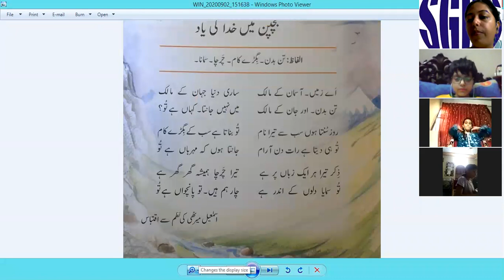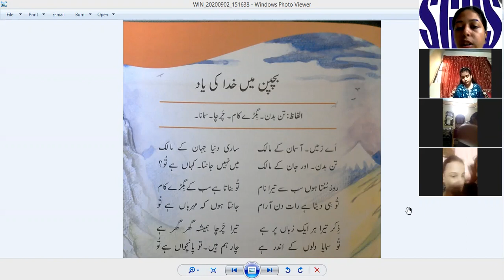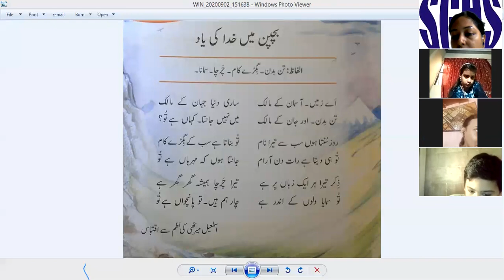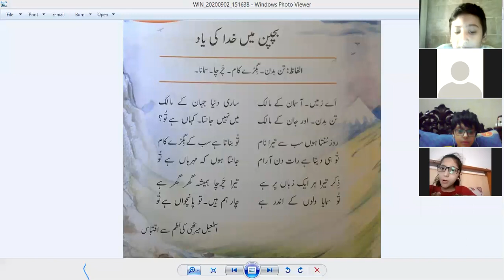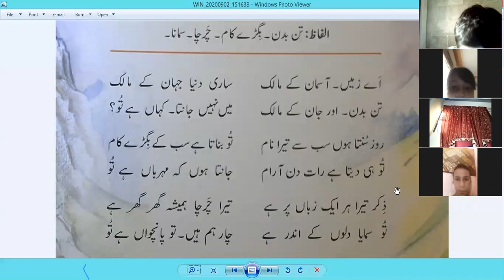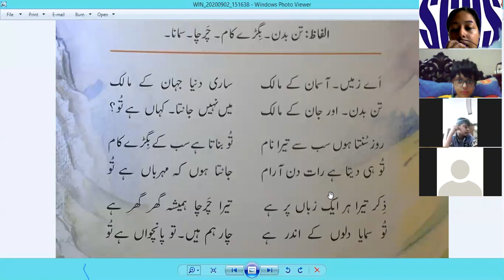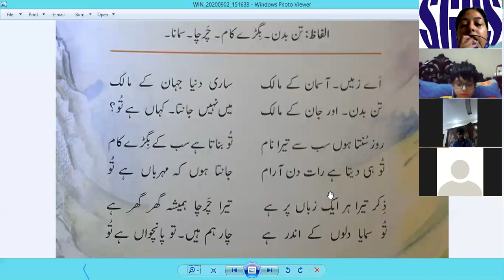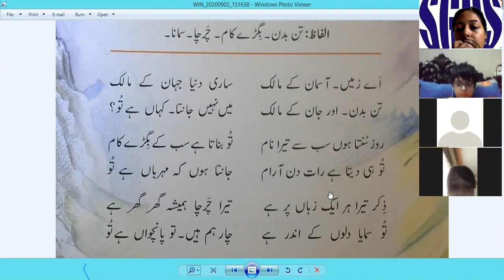🔴 Rec Session | Year 4 | Urdu | September,3 2020 | SGHS